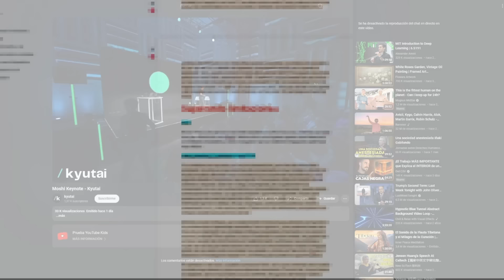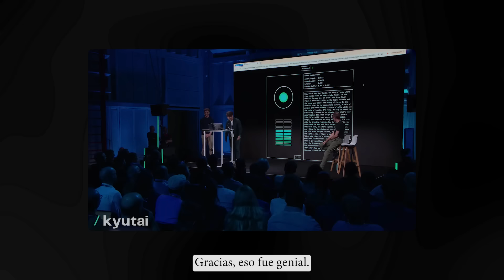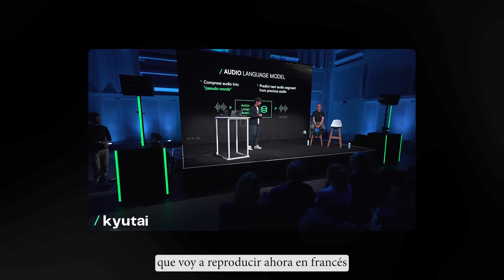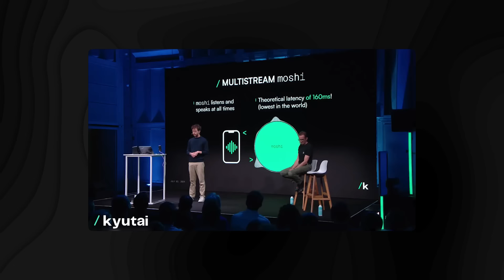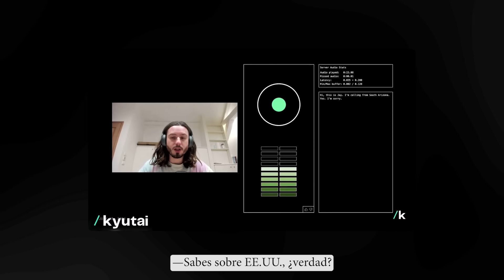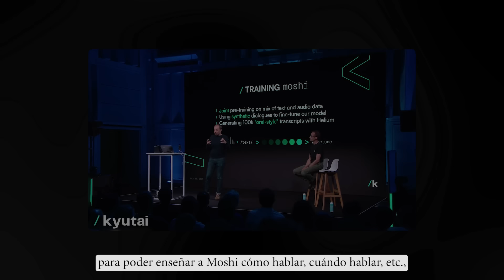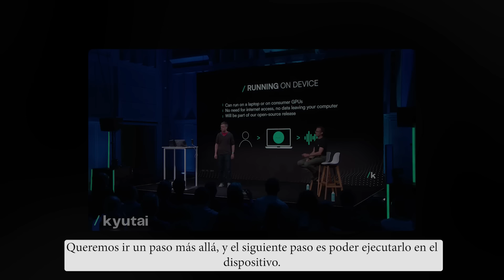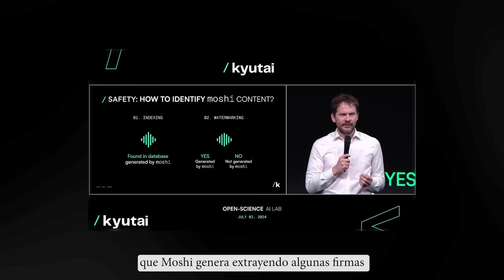La Nueva "IA de VOZ" de Kyutai ¡ASOMBRA A TODA LA INDUSTRIA! (¿Supera a GPT-4o?)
En este informe especial, nos sumergimos en el lanzamiento de la revolucionaria "IA de Voz" de Kyutai, que ha asombrado a la industria con su avanzada tecnología. Analizamos cómo este nuevo modelo compara con el famoso GPT-4o de OpenAI, explorando sus características, innovaciones y las primeras impresiones de los expertos en el campo. Descubre los detalles técnicos detrás de su desarrollo, la respuesta del mercado y si realmente tiene el potencial para superar a uno de los gigantes de la IA. Acompáñanos en este análisis profundo y detallado que captura la emoción y las implicaciones de este lanzamiento que podría redefinir los estándares de la tecnología de voz en la IA. ¡Este es un momento que no querrás perderte en la evolución continua de la inteligencia artificial!

🔸Capítulos:
00:00 Introduccion
03:36 Superando Limitaciones
07:23 Avances
12:10 Motor de Texto a Voz
13:22 Entrenamiento del Modelo
15:33 Modelo en un Dispositivo
18:08 Seguridad de la IA